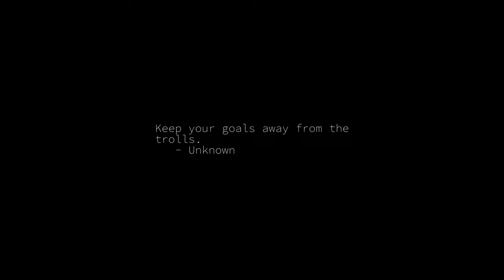Sunrise Time-lapse: Tuesday, April 12, 2022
On this day:
   International Day of Human Space Flight
   Confederate troops fire first shots of Civil War at Ft Sumter, 1861
   Great Britain adopts the Union Jack as their national flag, 1606
   Space Shuttle Columbia launched, 1981
   Yuri Gagarin becomes the first man in space, 1961

Today's random fortune, quote, or snark:
To be sure of hitting the target, shoot first and, whatever you hit,
call it the target.